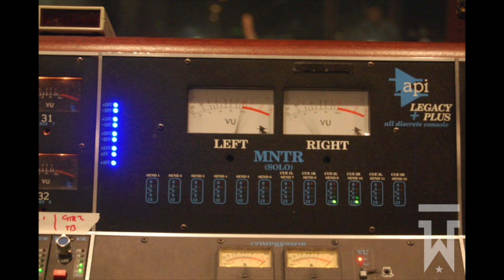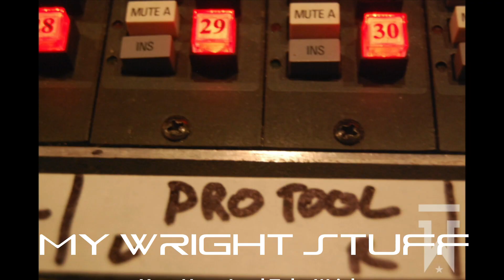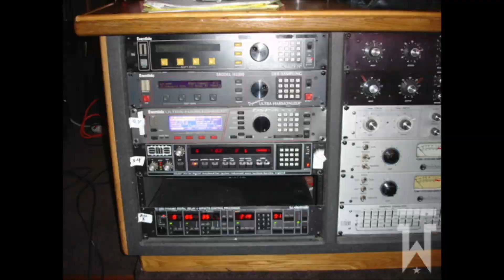My Wright Stuff Episode 15 Featuring Daniel Heerdmann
My Wright Stuff is a Music, Film, TV, Sports, and Lifestyle Adventure hosted by Grammy-winning Producer and Inventor, Lord Toby Wright and co-hosted by Chunky's Choice Cuts Gareth Dyton in the UK.
Episode 15 features Music Executive/Label Owner/Manager Daniel Heerdmann